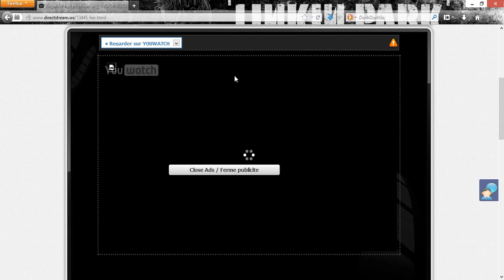Regarder une video sur DirectStream (YOUWATCH) HD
Voilà comment regarder une vidéo Youwatch depuis Directstream
PS : J'utilise un bloqueur de pub.